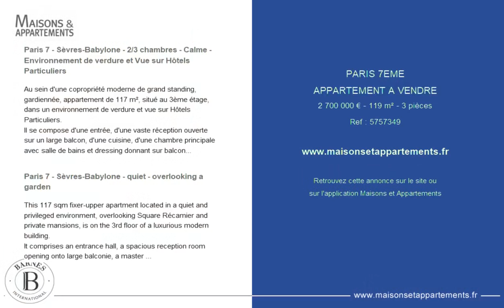PARIS 7ÈME - APPARTEMENT A VENDRE - 2 700 000 € - 119 m² - 3 pièce(s)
Référence : 5757349

Paris 7 - Sèvres-Babylone - 2/3 chambres - Calme - Environnement de verdure et Vue sur Hôtels Particuliers

Au sein d'une copropriété moderne de grand standing, gardiennée, appartement de 117 m², situé au 3ème étage, dans un environnement de verdure et vue sur Hôtels Particuliers.
Il se compose d'une entrée, d'une vaste réception ouverte sur un large balcon, d'une cuisine, d'une chambre principale avec salle de bains et dressing donnant sur balcon, d'une deuxième chambre, d'une salle de bains, de toilettes séparées.
Création d'une 3ème chambre possible.
Une cave complète ce bien.
Jouissance d'une salle de sport et d'une piscine.
Lieu unique, au calme et dans la verdure, à proximité de la rue de Sèvres et du Bon Marché.
Possibilité d'acquérir en sus, une chambre de service de 11m² avec salle d'eau et toilettes au 1er étage ainsi qu'un double-box au 1er sous-sol. 2,610,000 € Honoraires d'agence non inclus - Honoraires agence: 3.45%TTC Honoraires à la charge de l'acquéreur - Montant moyen de la quote-part de charges courantes 9,000 €/an

Paris 7 - Sèvres-Babylone - quiet - overlooking a garden

This 117 sqm fixer-upper apartment located in a quiet and privileged environment, overlooking Square Récamier and private mansions, is on the 3rd floor of a luxurious modern building.
It comprises an entrance hall, a spacious reception room opening onto large balconie, a master suite with a bathroom and a walk-in closet, a second bedroom, a bathroom and a separate toilet.
This property is sold with a cellar.
Easily flexible layout for this unique property, in a peaceful and green setting, near Rue de Sèvres.
The building includes a gym and a swimming pool.
An 11 sqm maid's room with a shower room and a toilet on the 1st floor and a double garage on the 1st basement can be sold with the apartment or separately. 2,610,000 € Agency fees not included - Agency commission: 3.45%VAT included Agency fees payable by buyer - Montant moyen de la quote-part de charges courantes 9,000 €/yearly

Cette annonce vous est proposée par l'agence BARNES BAC-VARENNE

|2596892|